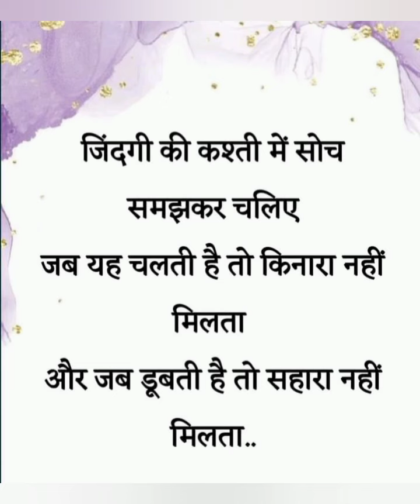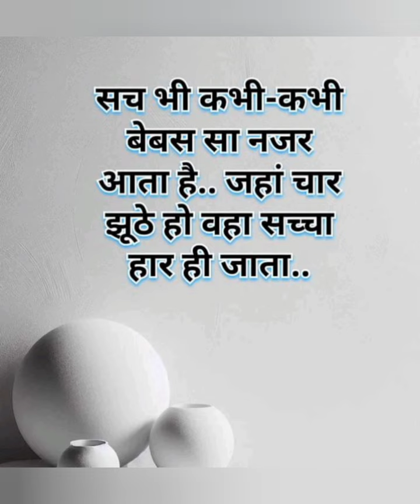Motivational Hindi Thoughts 🔥🔥 Inspiring Words 🔥 Motivation